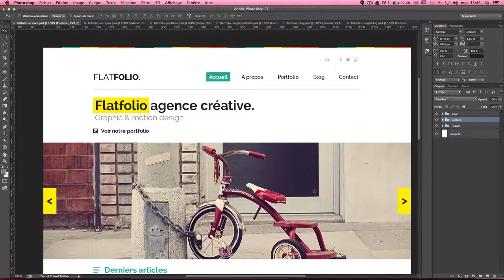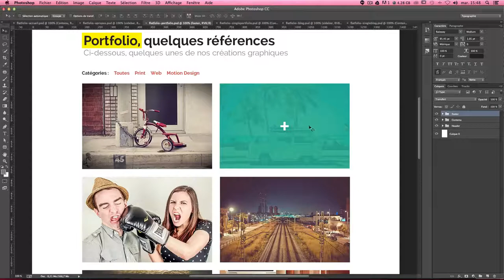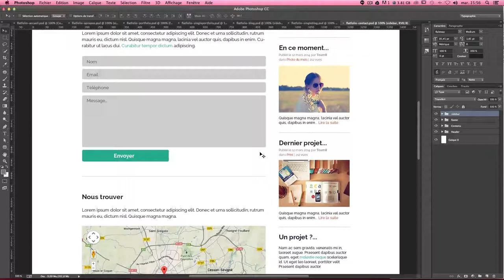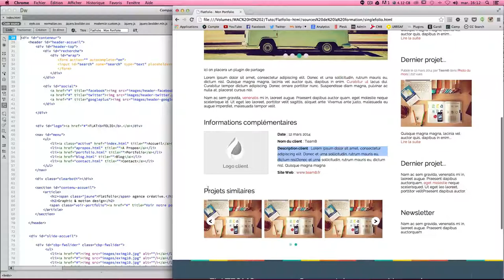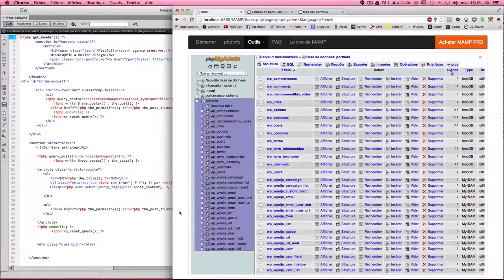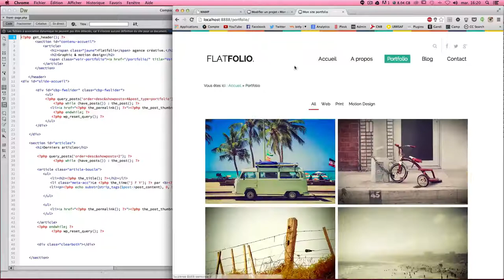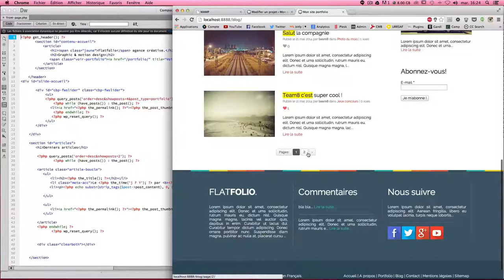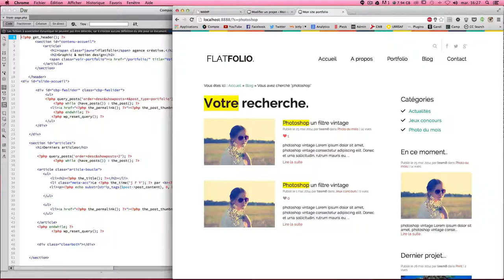Pack Web Créer et développer un site Web portfolio de A à Z avec Photoshop Dreamweaver Wordpress